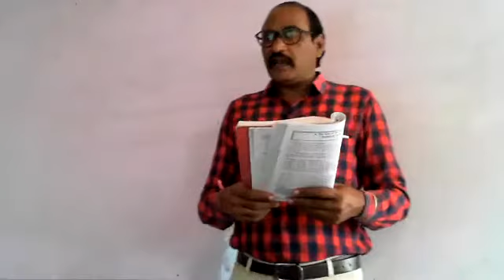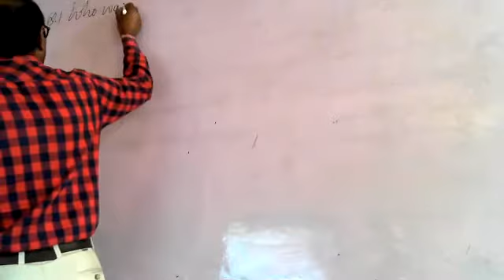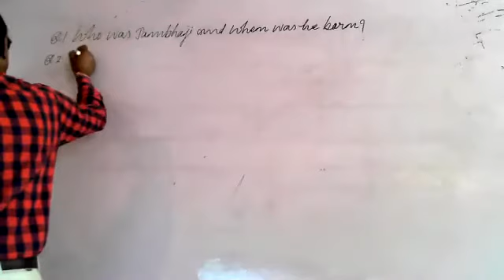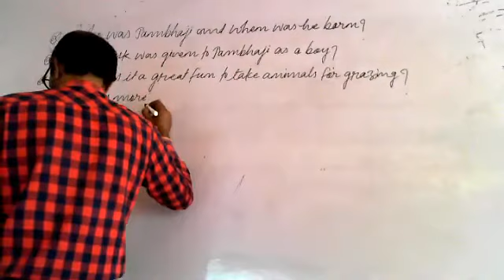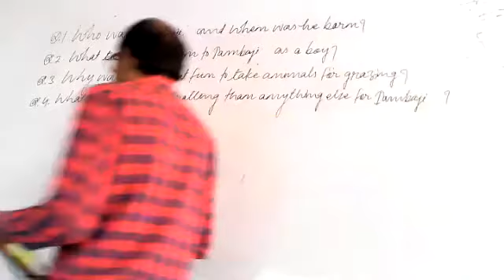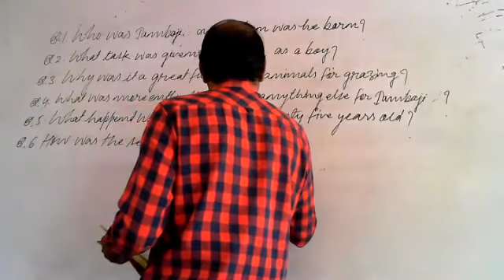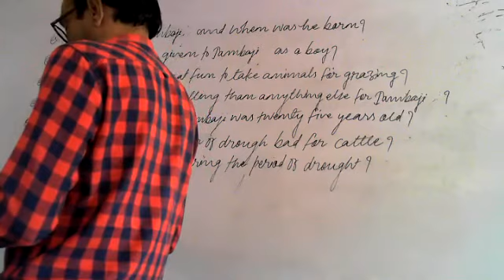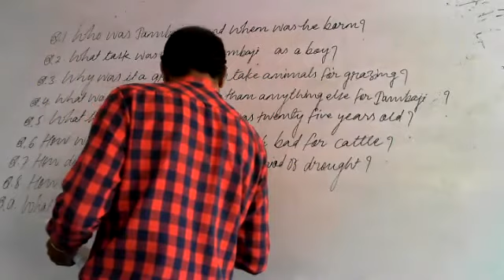THE TALE OF THE BISHNOIS ( GOLDEN RAYS ) , PART- 2 , CLASS -X